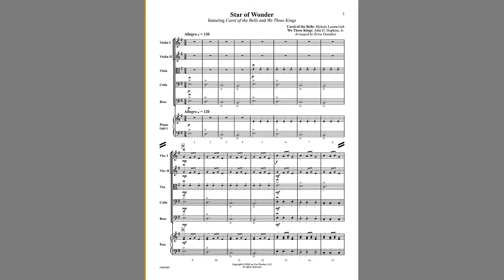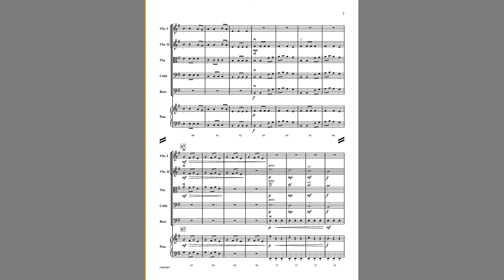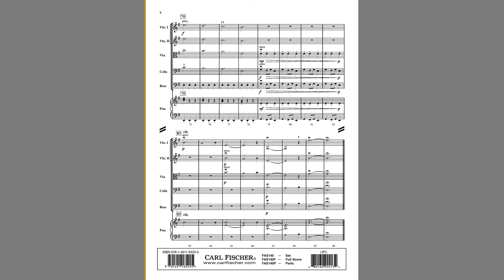Star of Wonder (FAS140) arr. Erica Donahoe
String Orchestra Grade 1.5

The iconic "Carol of the Bells" is a favorite winter melody, and this easy arrangement puts the spirited theme within reach of young string players. Simple rhythms, ranges, and finger patterns in E minor allow all sections to shine, with hints of "We Three Kings" skillfully woven into the score. Exciting articulations, dramatic dynamics, and bright pizzicato accompaniments make this a stellar addition to any winter concert!